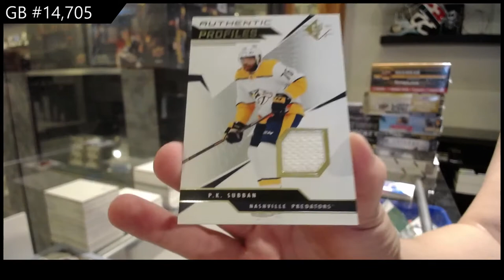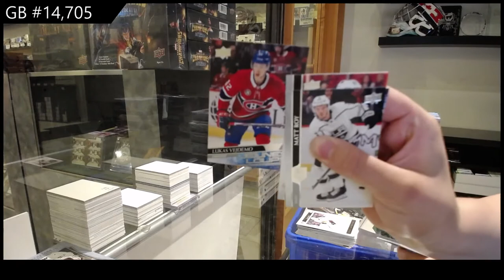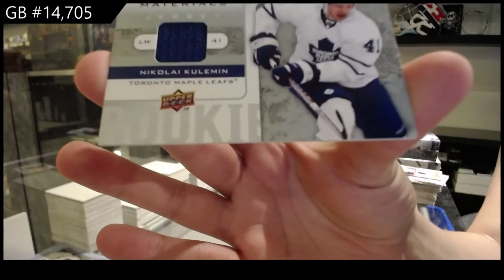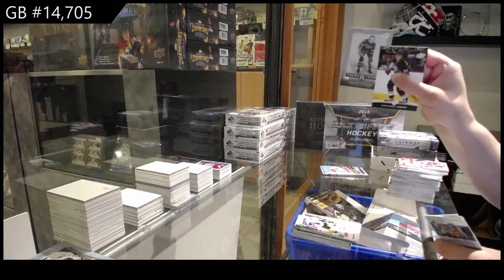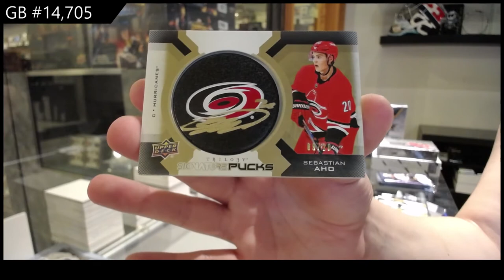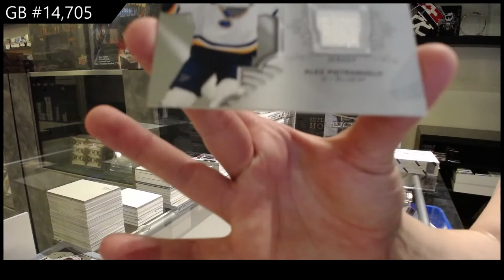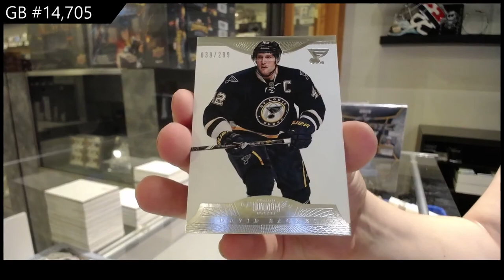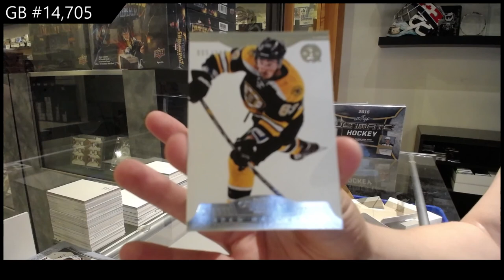7 Box Hockey Mix Break With Dominion - C&C GB #14,705